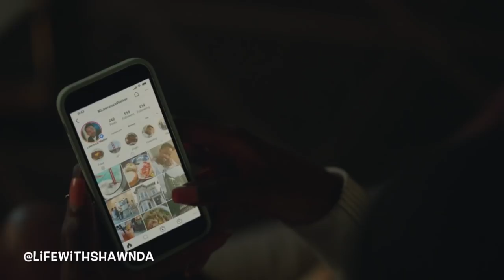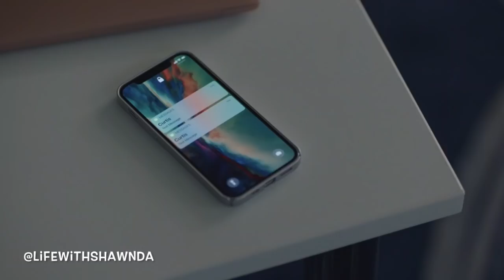Insecure Season 5 Ep 6 "Tired, Okay?"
Insecure Review Season 5 Ep. 6 Recap and Review. Let's Discuss!

My Books:
The Dating Game
Breaking The Man Code
Getting Unstuck